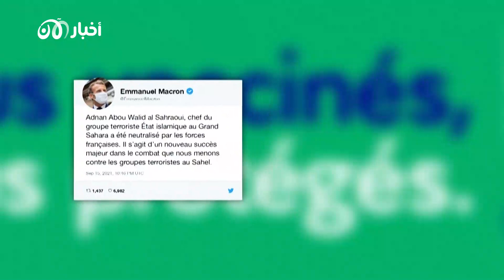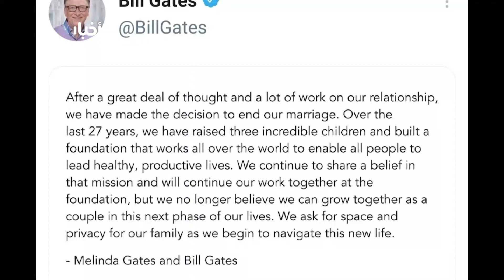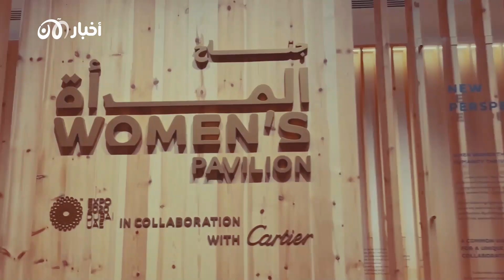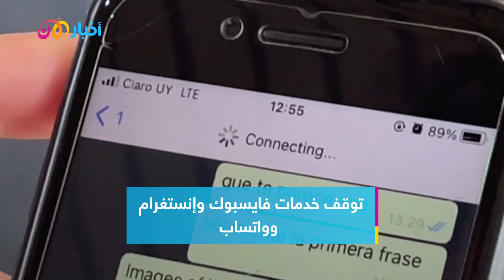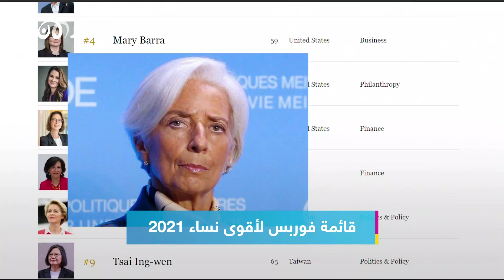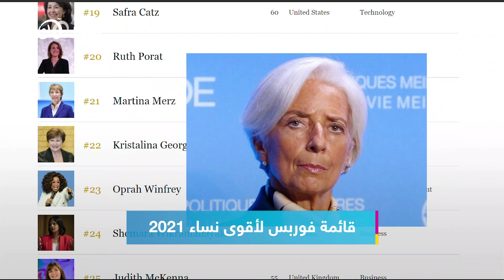أبرز أحداث عام 2021.. ولماذا سُمي "عام الترقب" ؟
كان عاماً مثقلاً بالأحداث والتحديات، ومليئاً بالمآسي أكثر منه بالإيجابيّات ومع ذلك يبقى الأمل بعام جديد أكثر أماناً وإيجابية ما يرجوه الجميع تعويضاً عن عام المرارة الذي خبره العالم.
يجول تلفزيون_الآن معكم في التالي على أبرز محطات العام 2021، متمنياً لكم عالماً أفضل في عام 2022. فما هي أبرز الأحداث والمحطات التي هزت العالم سلباً أو إيجاباً في العام 2021 وفي مختلف الميادين؟

لا تنسوا الإشتراك في القناة للمزيد.